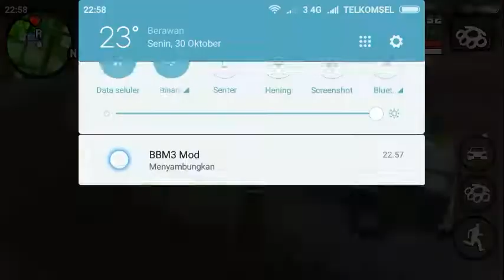GTA SAN ANDREAS - SWEET'S GIRL #8 (ANDROID)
GTA SAN ANDREAS MOD CLEO CHEAT

MISSION 8
SWEETS GIRL